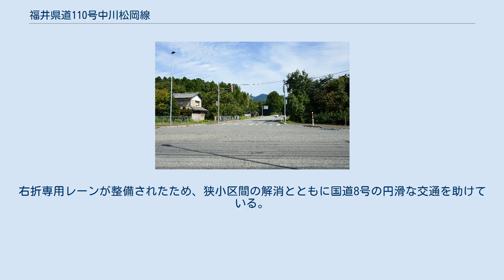福井県道110号中川松岡線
福井県道110号北野松岡線（ふくいけんどう110ごう きたのまつおかせん）は福井県あわら市と同県吉田郡永平寺町とを結ぶ一般県道である。
 旧起点の前谷交差点（あわら市） あわら市の国道8号と永平寺町の国道416号を結ぶ役割を担う県道である。
両国道は同県福井市で結果的に合流するが、永平寺町からは距離があるので石川県や富山県を目指す上では非常に重要な役割といえるだろう。
 2019年4月1日、起点を国道8号福井バイパス交点の北野交差点への変更・西伸に伴い中川松岡線から北野松岡線へ名称変更。
芦原温泉停車場中川線の終点も同交差点まで移動・短縮され福井県道123号芦原温泉停車場北野線へ変更となった。
 全線片側1車線の確保された一般的な県道である。
旧松岡町域では市街地、坂井市では山岳地、あわら市では農村部と様々な沿線を持ち、変化に富んだ道路である。
全線を通じて他のこの地域の県道と比較するとやや交通量が多く、地域住民にとって重要な道路であることが窺える。
しかし渋滞が起きるほどの交通量ではないので、安心して利用できる道といえるだろう。
 2010年（平成22年）3月に、起点付近（国道8号交点から約700m）においてバイパス道路（当時の国道8号との交差点は前谷交差点）が開通した。
右折専用レーンが整備されたため、狭小区間の解消とともに国道8号の円滑な交通を助けている。